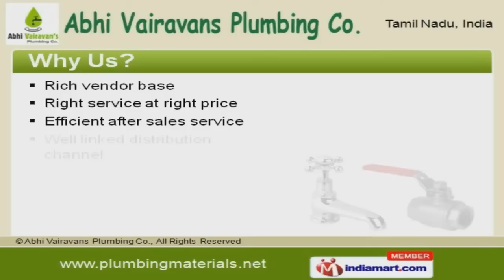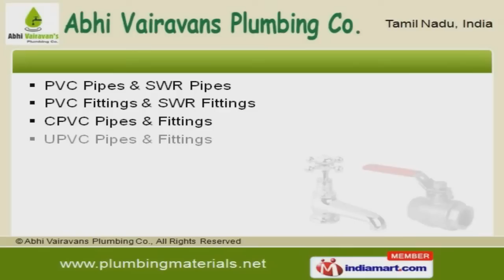Hardware and Sanitary Wares by Abhi Vairavan's Plumbing Co., Chennai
Welcome to Abhi Vairavans Plumbing Company.Wholesaler and Distributor of Hardware and Sanitary Ware.Proficient team of experts, customer centric approach and State-of-the-art infrastructuremake us stand apart from also-rans.Rich vendor base, Efficient after sales service and well linked distribution channel makeus the first choice of our clients.Our product range comprise of Bathroom Fittings, Sanitary Ware and Water Heater.We are engaged in offering supreme quality Kitchen and Bathroom Exhaust Fans.PVC and SWR Pipes offered by us are a class apart.We offer an extensive array of HDPE Pipe and Fittings.Along with that we offer a qualitative range of Clamps and Screw.We are offering a range of Wooden Cabinet Basins and Bathtubs.